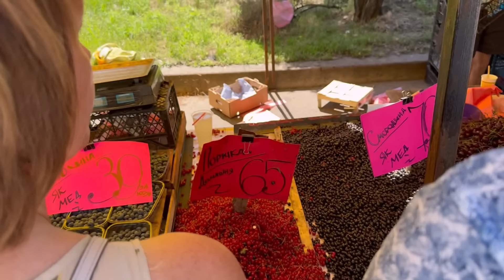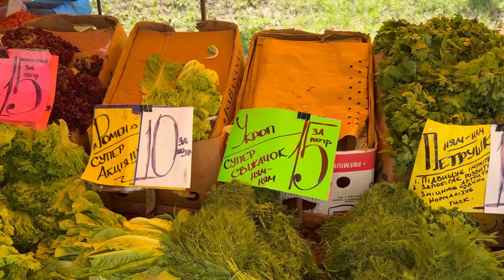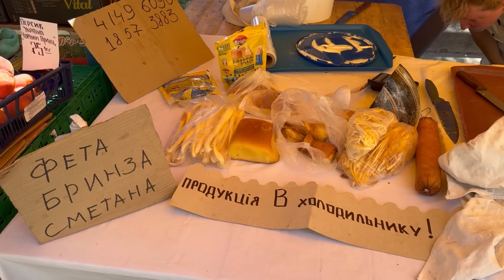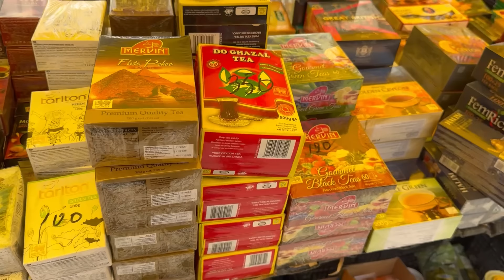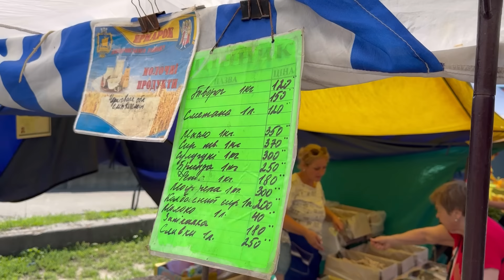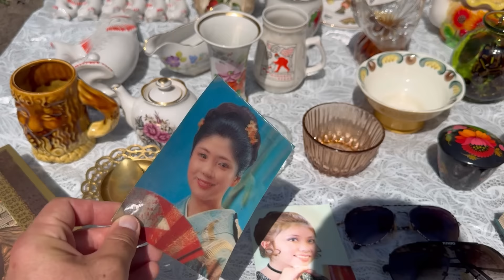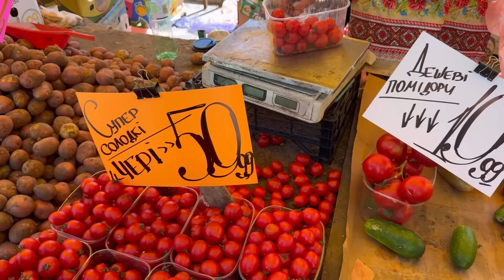Ярмарка КИЕВ! КУКУРУЗА, фрукты, овощи, мясо, САЛО, рыба! МНОГО ВСЕГО!